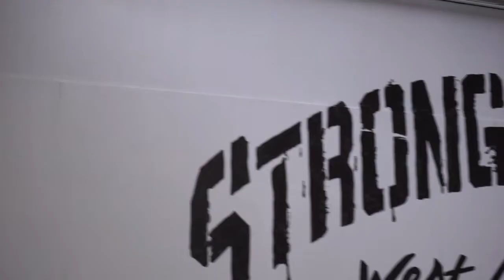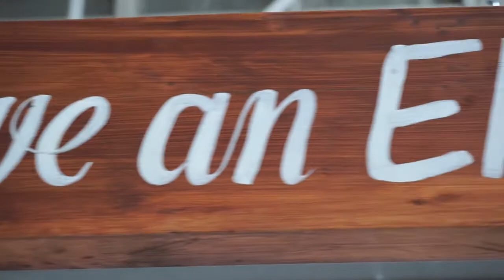AN ARTIST'S JOURNEY - New mural artwork at Strong Factory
A quick run through of one of my latest projects - 9 paintings (plus signage) completed in 3 weeks

Please let me know any suggestions for future topics, any questions you have or feedback!

erikapearce.nz